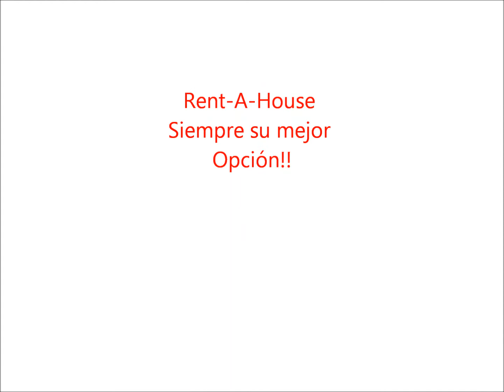Venta de casa en Guarame Margarita